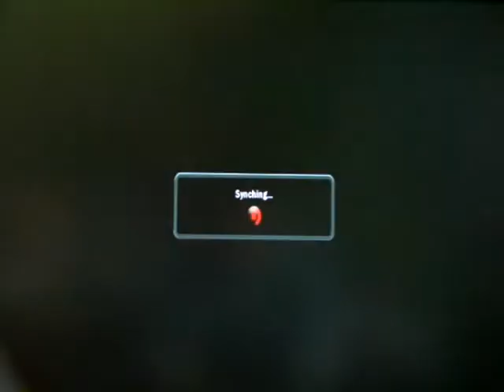SSJ2 Heihachi vs Ling - Tekken 6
- check out the store for video games and accessories if your looking for a bargain

Lings are hard as nuts. but they pretty much do very similar things in the fights. it just takes time gettin used to

Picked up Heihachi again from 40 :15 win ratio, since november. he packs a mean punch